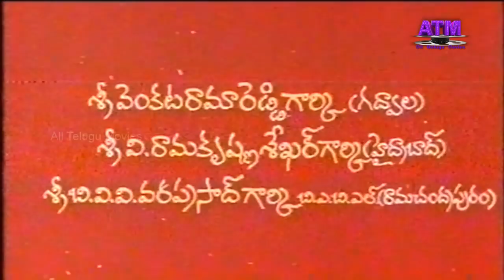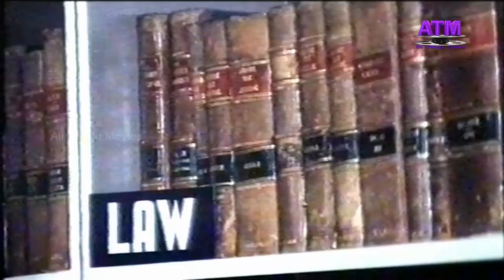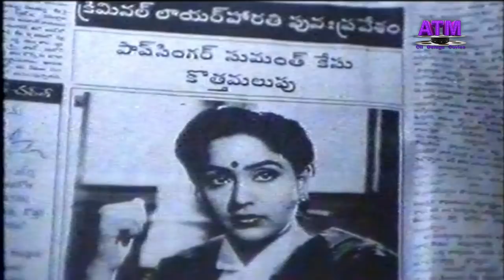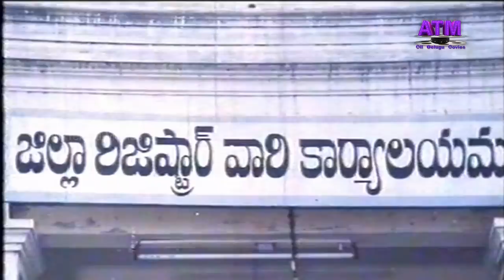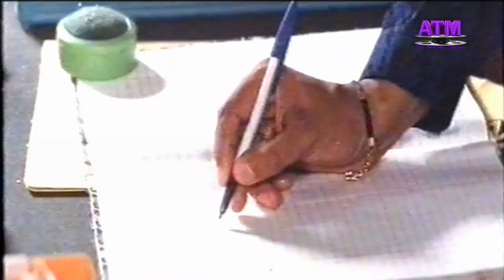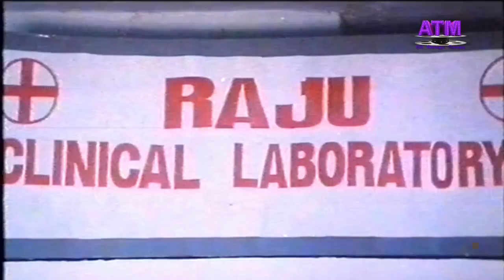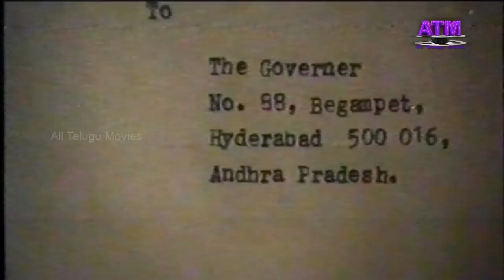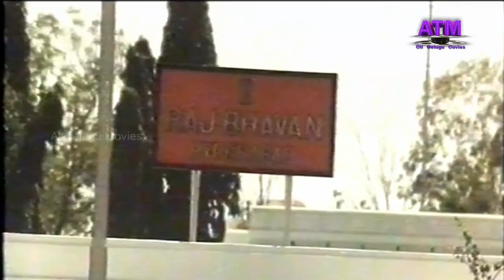"NERAM NAADI KAADU" Telugu Full HD Movie II Suman II Radha II Rajini II Allu Ramalingaiah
Watch All Telugu Movies "Neram Naadi Kaadu" Telugu Full HD Movie, Starring: Suman, Radha, Rajini, Allu Ramalingaiah, Sakshi Ranga Rao, Vankayala Satyanarayana, Sudhakar, Kanakala Devadas, Chalapati Rao, P.L.Narayana, Rajitha, P.J.Sharma and others. Directed by Kodandarami Reddy A and produced by N.Krishna Reddy,Music composed by Hamsalekha